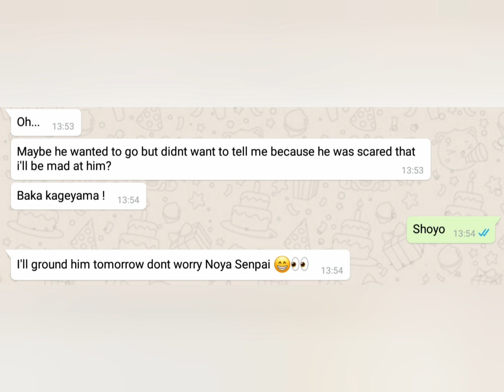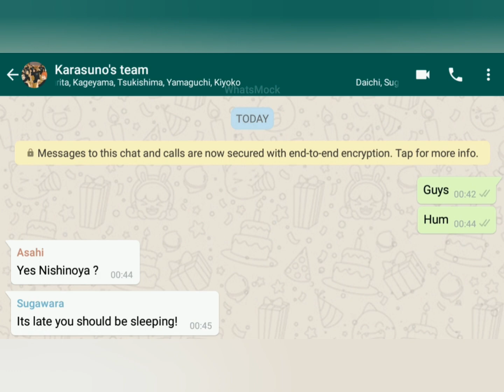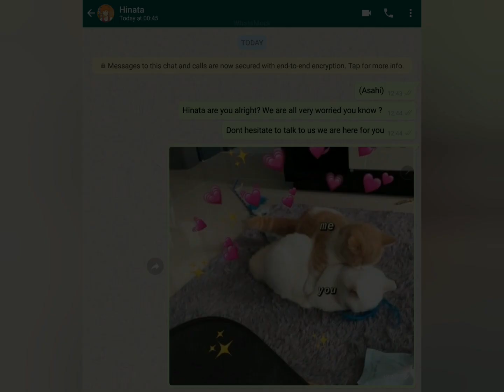Haikyuu texting story | Kageyama cheated on Hinata (kinda depressing, be careful)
Yo here my first try with this concept. I saw it a lot in my recommandations so why not? Its not very funny but heh im not a funny person lol).
Also i didnt know which app to use so I tried with this one but it doesn't look like what other people do :/